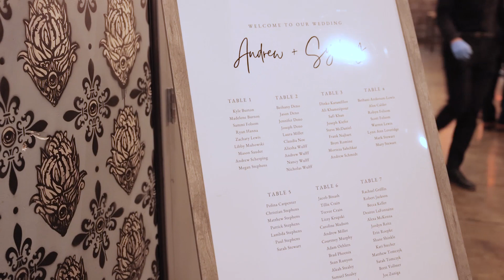Stephens-Lewis | Wedding Highlights